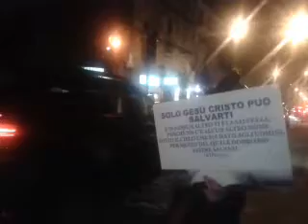Evangelizzando a Secondigliano, Na.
A DIO TUTTA LA GLORIA, SOLO CRISTO SALVA. Il Signore benedica il nostro caro fratello Gianni Volpe di Napoli che ha in cuore di predicare il Vangelo per le strade!!!